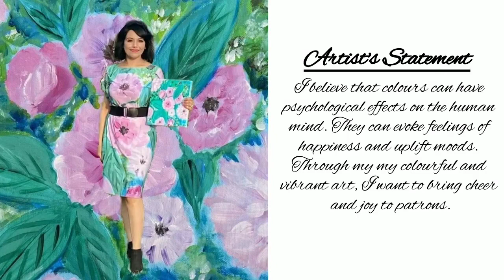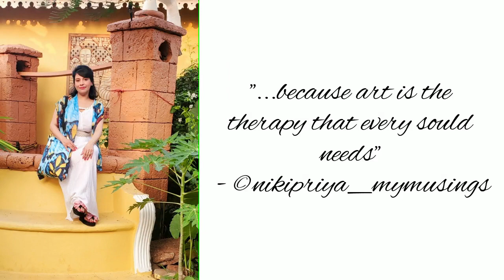Artmadic Advertisement | Wearable art by Priyanka